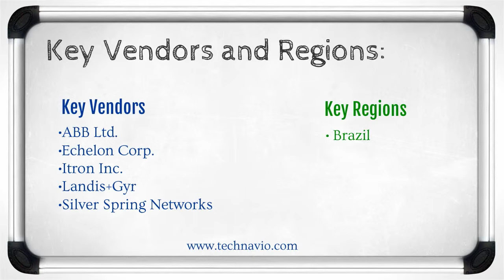Smart Grid Equipment Market in Brazil 2015-2019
TechNavio's report, the Smart Grid Equipment market in Brazil 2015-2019, has been prepared based on an in-depth market analysis with inputs from industry experts. The report covers the Smart Grid Equipment market in Brazil forecast and its growth prospects in the coming years. The report also includes the segmentation of the Smart Grid Equipment market in Brazil on the basis of equipment type. The report also includes a discussion of the key vendors operating in this market.